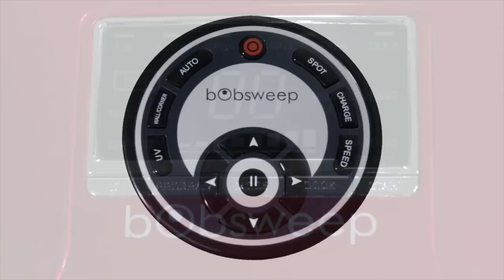Remote Control | bObsweep Robotic Vacuum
Explore all the functions of Bob's remote in this video

Your bObsweep robotic vacuum comes with six specialized cleaning modes. His three Auto Modes are optimized for room and spill sizes.

Auto 1: Bob cleans until his battery reaches 15% after which he returns to his charging station on his own.
Auto 2: Bob cleans for 30 minutes and then stops in place.
Auto 3: Bob cleans for 15 minutes and then stops in place.